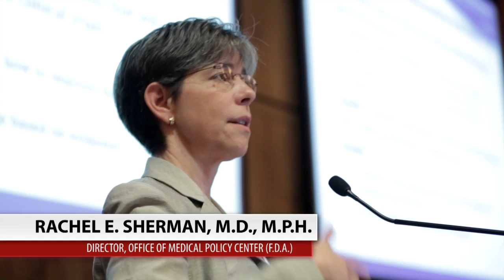Rutgers brings bio-pharmaceutical industry & regulators together at annual Healthcare Symposium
Rutgers Healthcare Symposium is intended to be a setting for meaningful dialogue among the bio-pharmaceutical leaders, policy makers and the researchers on issues relevant to the growth of the bio-pharmaceutical industry.

One objective of Blanche and Irwin Lerner Center for the Study of Pharmaceutical Management Issues at Rutgers Business School is to serve as a catalyst for provocative conversation among experts and executives from throughout the industry. The presence of the Lerner Center as well as the connections Rutgers Business School has with the pharmaceutical and biotechnology industries helps to strengthen the highly ranked Rutgers MBA in Pharmaceutical Management.